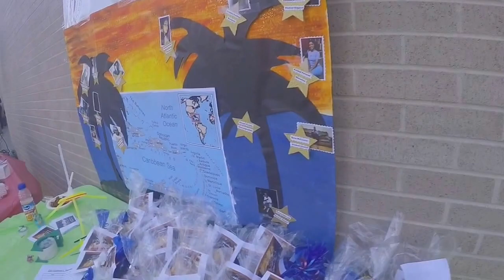College Opening week | State University Of New York - Plattsburgh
State University Of New York - Plattsburgh